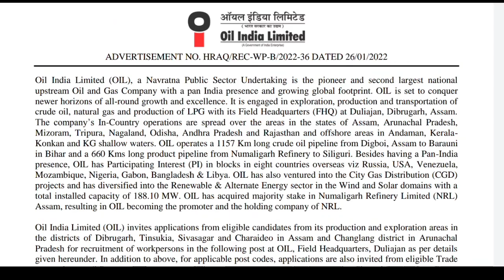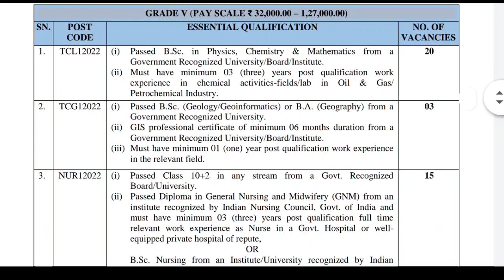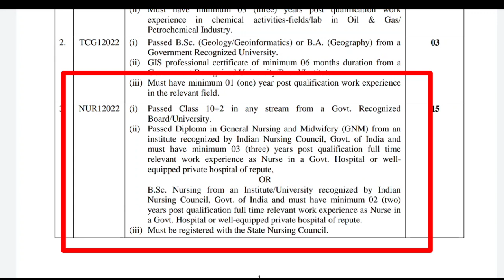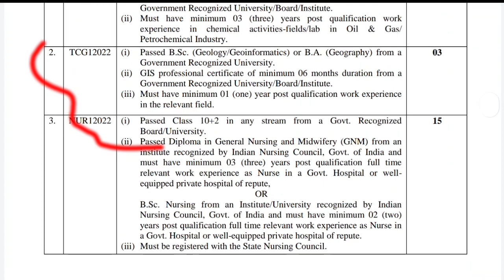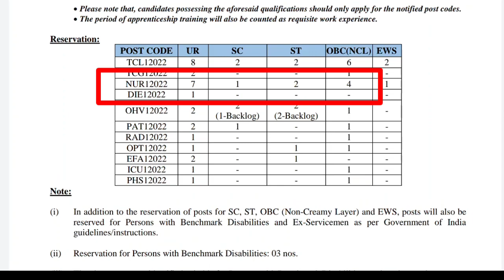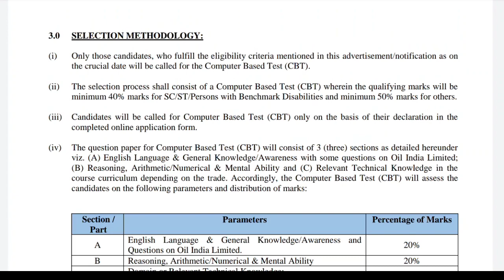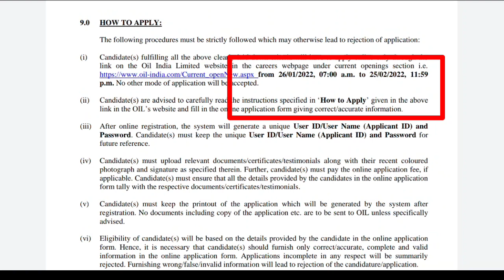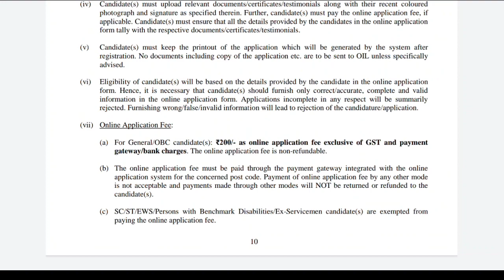OiL INDIA LTD NURSING OFFICER VACCANCY 2022❗SALARY-32000-1,27000/POST-❓ALL IND CANDIDATE CAN APPLY❗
A SMALL TRY TO HELP YOU PREPARATION FOR--::
AIIMS
ESIC
BSF
OSSSC
NHM
RRB
CHO
NORCET
PGI
NURSING QUESTIONS AND ANSWERS.
NURSING MCQ
NURSING COMPITATIVE EXAMS.
NURSING QUERIES.
NURSING ADMISSION.

Jay Jagannath 🙏🙏🙏